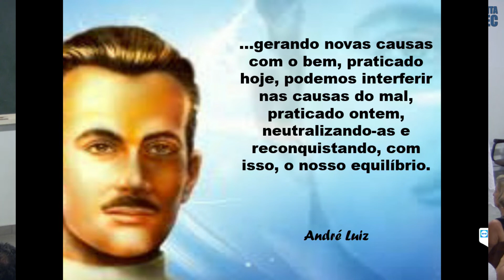Reflexões sobre a Lei de Causa e Efeito - Salvador Hernandes